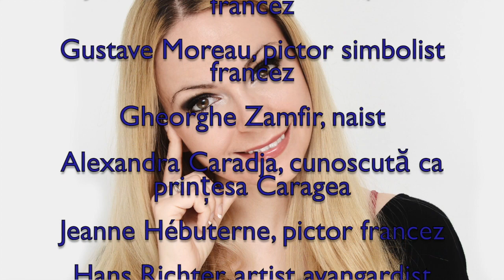Horoscop de azi 6 Aprilie Lunaala Moirae